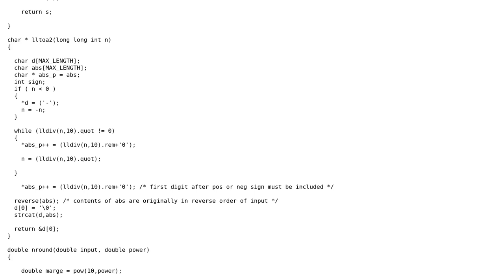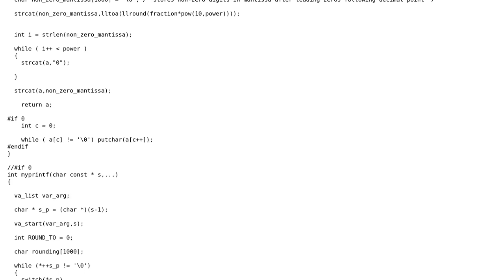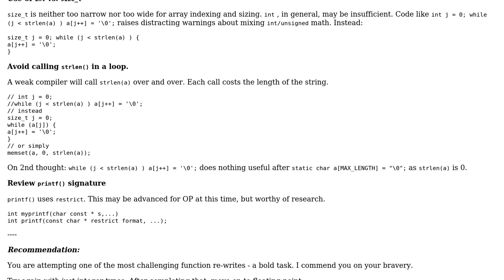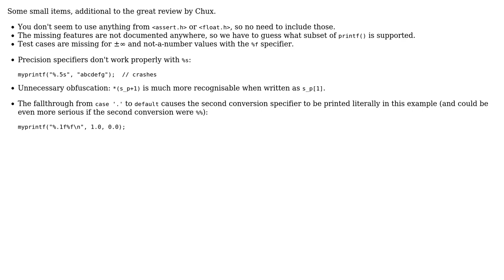Code Review: Bare-Bones implementation of printf (2 Solutions!!)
Code Review: Bare-Bones implementation of printf

With thanks & praise to God, and with thanks to the many people who have made this project possible! | Content (except music & images) licensed under CC BY-SA | Music | Images & others | With thanks to user user173193 user Toby Speight user chux - Reinstate Monica user 200_success and the Stack Exchange Network Trademarks are property of their respective owners. You are responsible for your own actions.